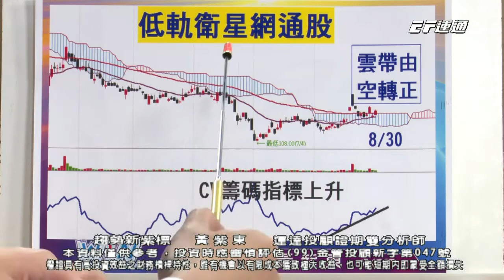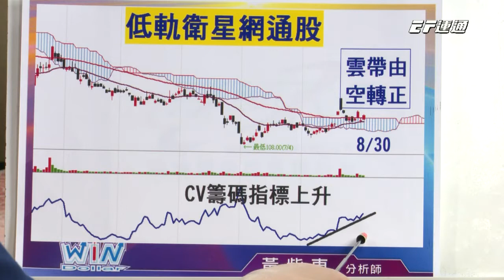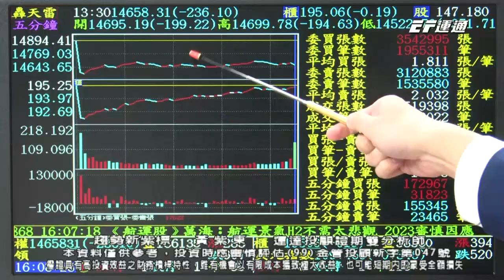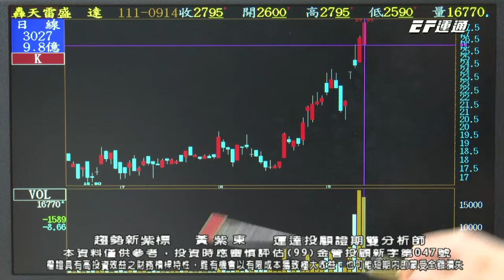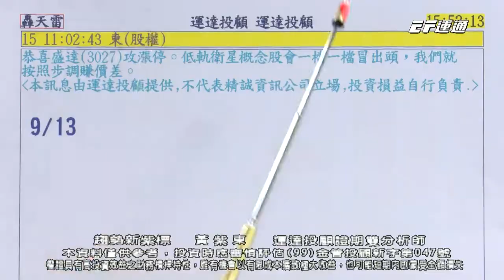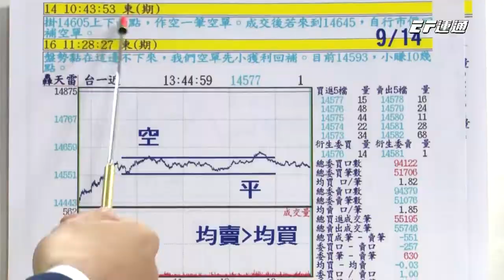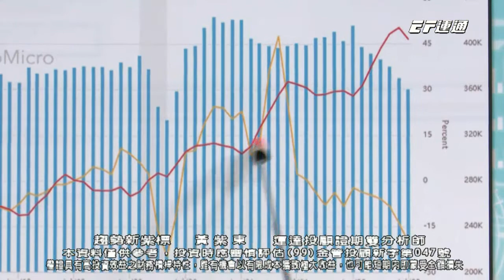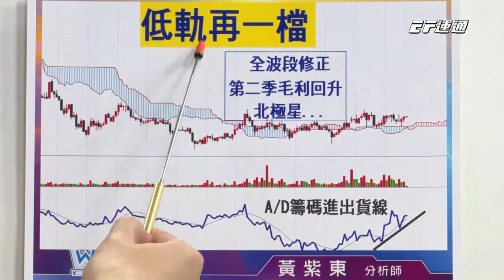20220914 1600 黃紫東 趨勢新紫標